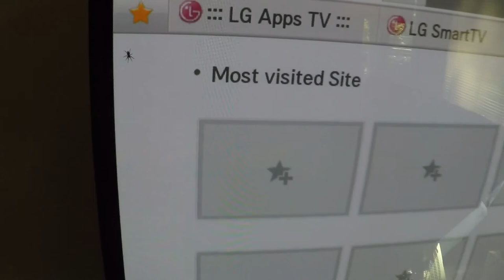Spider lives inside my TV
This spider has been living inside my TV for about 3 or 4 days now. He found his way in, now can't find his way out.